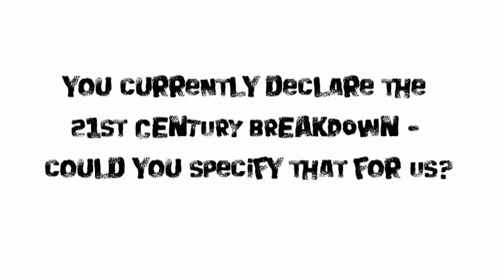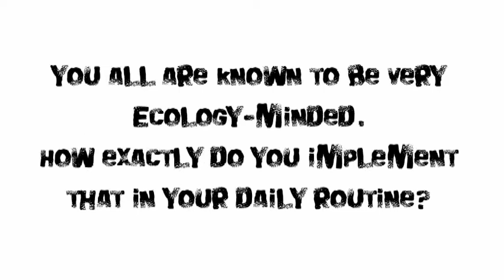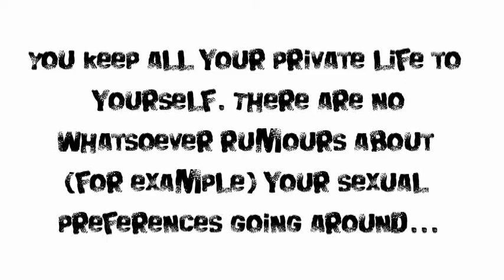Greenday NRJ International - octobre 2009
Greenday NRJ International